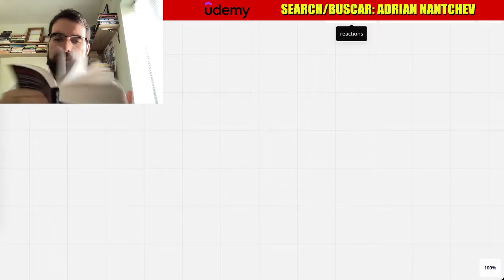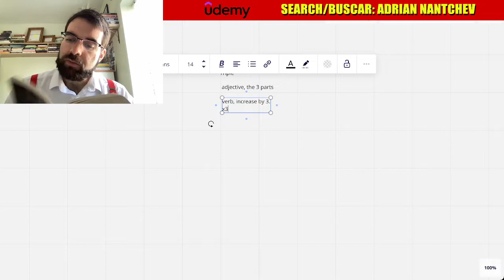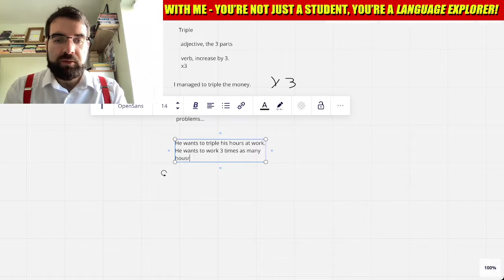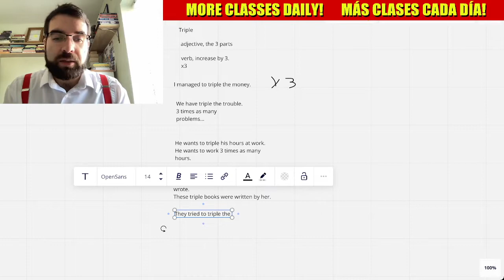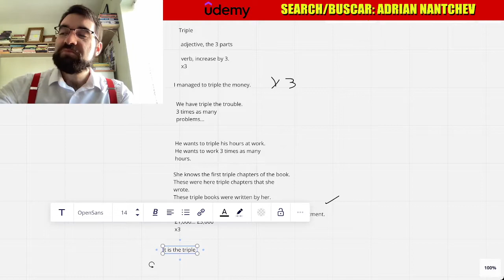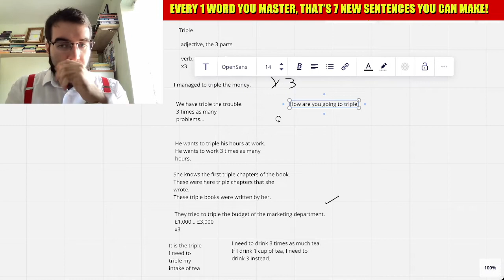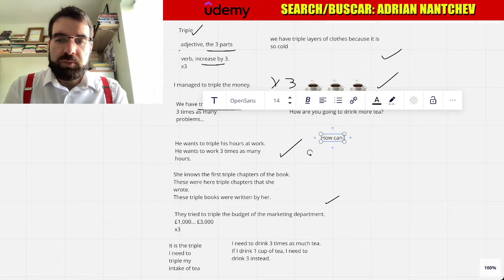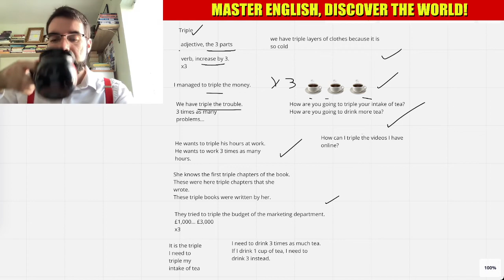English Word of the Day said in British English ASMR #5 (with tea!)